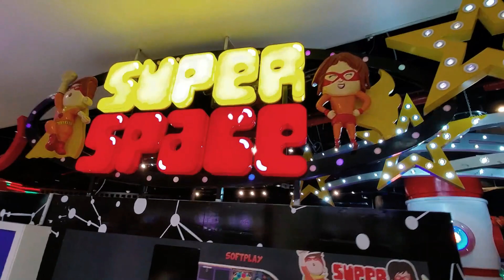Taran & Taymur at the Super Space Kids' Play Area at the Packages Mall!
Hi, welcome back to the Packages Mall in Lahore, Pakistan! This time, watch Taran, Taymur, and family play their hearts out in the Super Space kids' play area. You will see bouncing fire trucks, bumper cars, an awesome ball pit and  a very spooky haunted house!!! Don't be afraid, it's only fake ghosts, zombies, werewolves and ghouls! Come and play with us, it's sure to be a lot of fun!